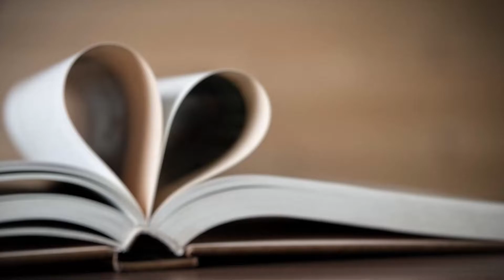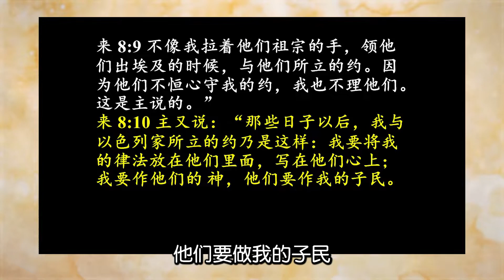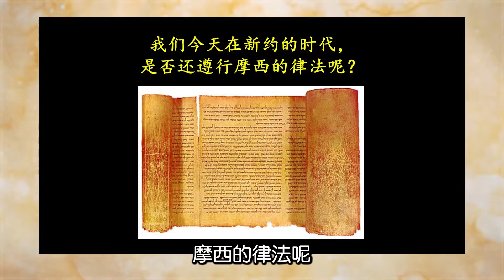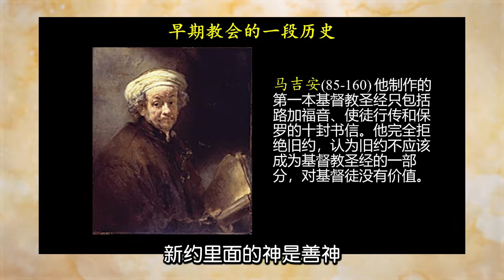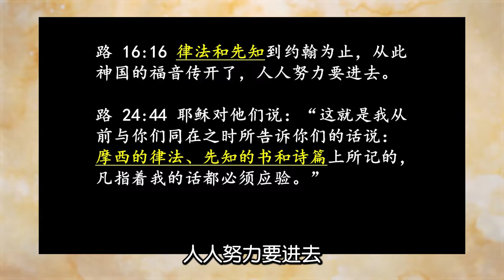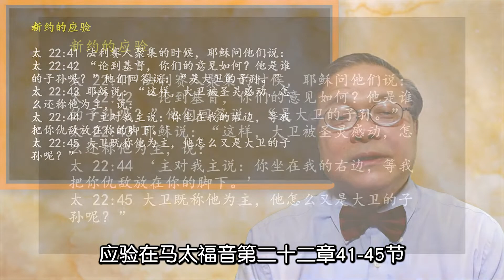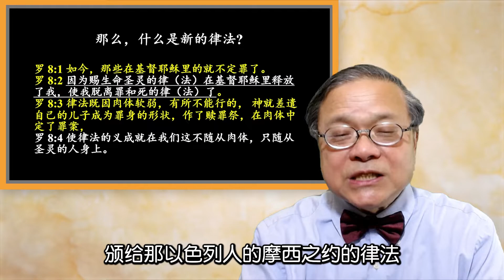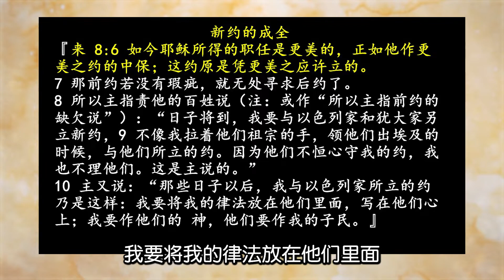【新約倫理基督新律法】 | 當代倫理學 EP11 | 黃雅格牧師博士主講 | 良友聖經學院 | 空中神學課程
【當代倫理學】第十一課 | 新約倫理基督新律法

倫理學也叫道德哲學，是關於甚麼是道德上的好與壞、對與錯的科學講解。《大英百科全書》對倫理學的解釋：倫理學就是探討甚麼是對，甚麼是錯，甚麼是是，甚麼是非。邏輯是對正確推理的研究，稱為演繹邏輯，尤其涉及到推斷得出結論.

歡迎下載免費網絡神學院自學平台APP！